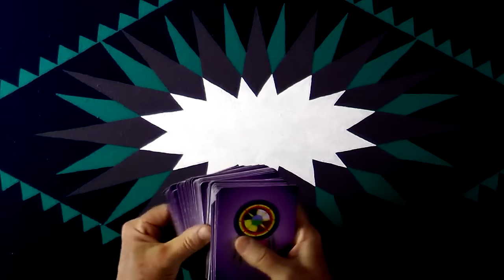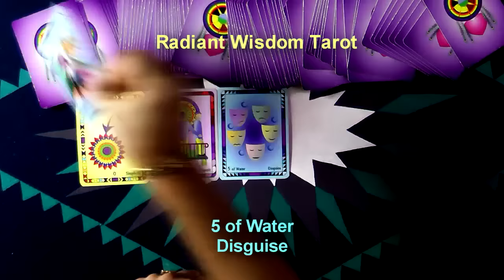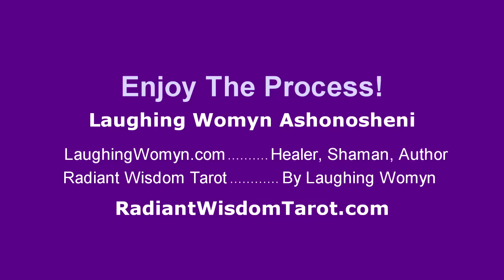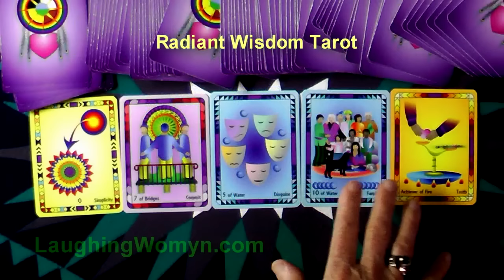Weekly & Daily Tarot Reading For July 19 To July 25, 2015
The Best Timing To Put Your Truths Into The Conversation is one part of the messages for this week. Another fun and positive weekly reading by Laughing Womyn Ashonosheni using the deck she created - Radiant Wisdom Tarot – for Millennials, Gen-X, and Baby Boomers as it is the now generation of tarot wisdom. Get your Free Insights Paper “The Number One Secret To A Happy Life”.